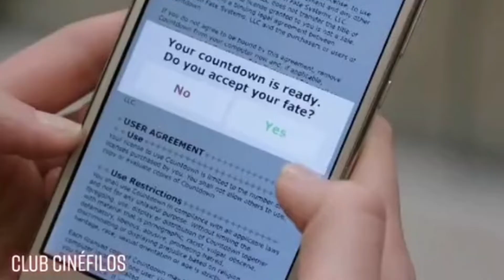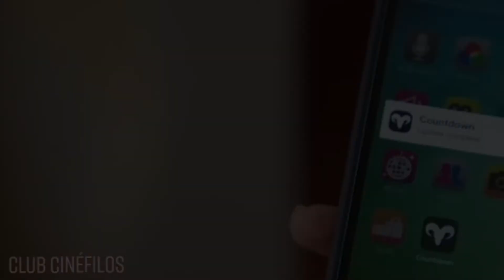La aplicación (Hora de tu Muerte) es Falsa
hola Gente, espero que estén bien, la aplicación es falsa, para las personas que lo tengan instalado, Y tienen horas o minutos, es completamente falsa para que se queden tranquilos, Quería decirles muchas gracias por los 200 suscriptores, es una meta muy difícil de llegar, espero que mi próxima meta sean los 300 suscriptores, podemos llegar, Solo suscribete, pero bueno, nos vemos en el próximo video, díganme en Los comentarios que video haré en el próximo, los estaré leyendo, nos vemos chao.